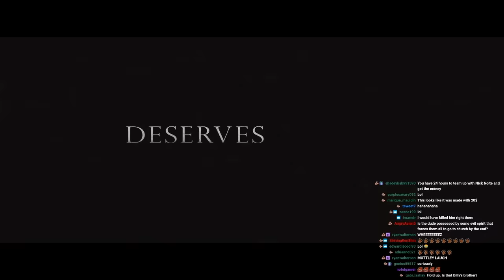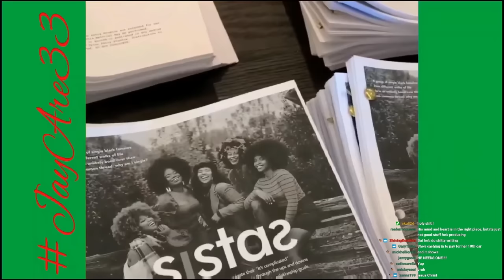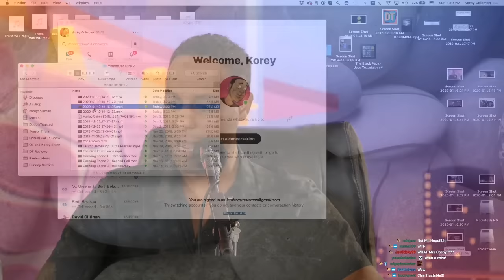TYLER PERRY'S A FALL FROM GRACE MOVIE REVIEW | Double Toasted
TYLER PERRY'S A FALL FROM GRACE MOVIE REVIEW | Double Toasted - Today at Double Toasted we have our TYLER PERRY’S A FALL FROM GRACE REVIEW for you to enjoy. In this funny video, we take a brief look at the A Fall From Grace trailer before going in-depth into our A Fall From Grace Review. We discuss Tyler Perry and Tyler Perry movies along with how A Fall From Grace feels like a lot of these other films. What do you think of A Fall From Grace? Give us your A Fall From Grace review in the comments below!